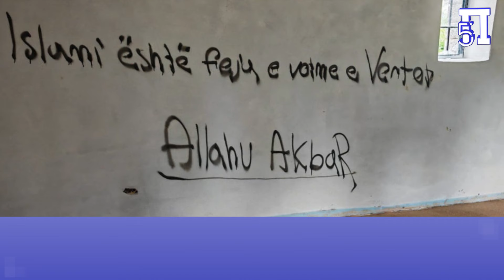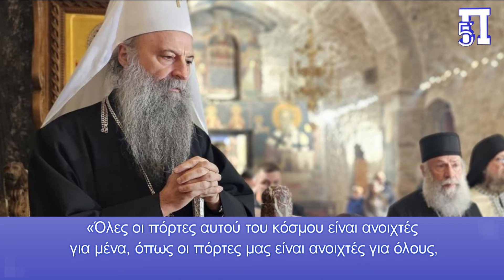Το Κόσοβο απαγόρευσε στον Πατριάρχη Σερβίας την είσοδο στη χώρα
Στο ήδη τεταμένο κλίμα λάδι στη φωτιά ρίχνει η απόφαση των αρχών της Πρίστινα να μην επιτρέψει την είσοδο στη χώρα στον Πατριάρχη Σερβίας που προσπάθησε να μεταβεί στο Πετς του Κοσόβου, όπου ήταν προγραμματισμένο να ξεκινήσει σήμερα Τρίτη (14/5) η συνεδρίαση της εαρινής Αρχιερατικής Συνόδου της Σερβικής Ορθόδοξης Εκκλησίας.

Από το Πατριαρχείο Σερβίας ανακοινώθηκε ότι εξαιτίας της απαγόρευσης εισόδου του Πατριάρχη και των αρχιερέων στο Κόσοβο η Ιερά Σύνοδος θα πραγματοποιηθεί στο Βελιγράδι.
Η Πρίστινα απαγόρευσε την είσοδο στο Κόσοβο στον Πατριάρχη Σερβίας κ. Πορφύριο, ανακοίνωσε ο επικεφαλής του γραφείου για το Κόσοβο της σερβικής κυβέρνησης Πέταρ Πέτκοβιτς.
«Οι αρχές στην Πρίστινα, με άμεση εντολή του Άλμπιν Κούρτι (σ.σ. πρωθ. του Κοσόβου), απαγόρευσαν σήμερα στον Πατριάρχη της Σερβικής Ορθόδοξης Εκκλησίας κ. Πορφύριο και στους επτά επισκόπους που τον συνόδευαν την είσοδο στην επικράτεια του Κοσόβου και των Μετοχίων, προκειμένου να παραστούν στη συνεδρίαση της Ιερά Σύνοδος της Σερβικής Ορθόδοξης Εκκλησίας στο Πατριαρχείο του Πετς» δήλωσε ο Πέταρ Πέτκοβιτς.
Σχολιάζοντας την απαγόρευση που του επιβλήθηκε, ο Μακαριώτατος σε δήλωση του χαρακτήρισε την ιστορική πρώτη Καθέδρα του Πατριαρχείου Σερβίας ως «σπίτι» του, του οποίου οι πόρτες είναι κλειστές.
«Όλες οι πόρτες αυτού του κόσμου είναι ανοιχτές για μένα, όπως οι πόρτες μας είναι ανοιχτές για όλους, μόνο η πόρτα του σπιτιού μου, του Πατριαρχείου του Πετς, είναι κλειστή και δεν με αφήνουν να μπω. Ως Πατριάρχης Σερβίας, ως πολίτης και ως πιστός, γνωρίζω και λέω ότι ο ίδιος ο Θεός θα ανοίξει αυτή την πόρτα αργά ή γρήγορα. Εκείνοι που έκλεισαν τις πόρτες του οίκου της προσευχής κάνουν κακό πρώτα στον εαυτό τους και μετά σε όλους τους ανθρώπους. Έκλεισαν την πόρτα σε κάθε καλό, ευλογία και ευτυχία. Όταν ο Πατριάρχης Σερβίας στερείται την ελευθερία μετακίνησης με αυτόν τον τρόπο, τι συμβαίνει με τους Σέρβους που ζουν στα γκέτο. Τους λέω να υπομείνουν, γιατί όποιος αντέξει μέχρι τέλους θα σωθεί. Αν έκλεισαν τις πόρτες του Πατριαρχείου του Πετς για τον Πατριάρχη Σερβίας, είναι βέβαιο ότι δεν μπορούν να κλείσουν την αγάπη και τις καλές μας προθέσεις. Είναι βέβαιο ότι για εμάς, ειδικά στο Κοσσυφοπέδιο και στα Μετόχια, ο παράδεισος είναι ανοιχτός και θα ανοίξει όλες τις πόρτες που έκλεισε το κακό», ανέφερε ο Πατριάρχης Σερβίας κ.κ. Πορφύριος.
Κεφάλαια:
0:00 - Εισαγωγή
0:06 - Το Κόσοβο απαγόρευσε στον Πατριάρχη Σερβίας την είσοδο στη χώρα